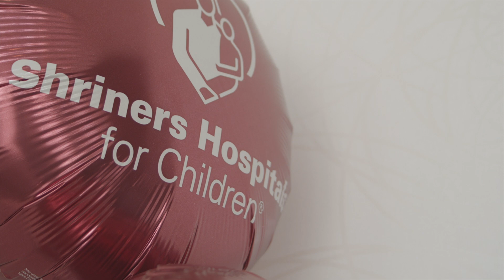VantagePoint | Celebrating 40 Year Anniversary | Pioneering Artificial Intelligence Trading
Vantagepoint AI celebrates 40 years of helping retail traders use the power of artificial intelligence to improve trading decisions.  The company developed the first artificial intelligence (AI) trading software in the world available to retail investors and traders.

40 years ago the Atari 400 & 800 were the most popular personal computing systems when computers didn’t even have floppy drives or hard drives.  Cellphones were in a small suitcase.  Now the stock market is in the palm of your hand and trading is on your smartphone!

After having introduced the very first trading software in the world to perform historical backtesting, Mr. Mendelsohn and his company again broke ground in the late 1980s by being the first trading software developer to utilize artificial intelligence to forecast financial markets and also analyze and quantify market relationships that exist between markets.

“To say we’ve come a long way, is the understatement of all understatements,” said Lane Mendelsohn, President of Vantagepoint Software.  “We have changed the lives of more than 29,000 traders and investors around the world and we are fully committed to doing even more as we enter our 40th year of empowering traders daily.”